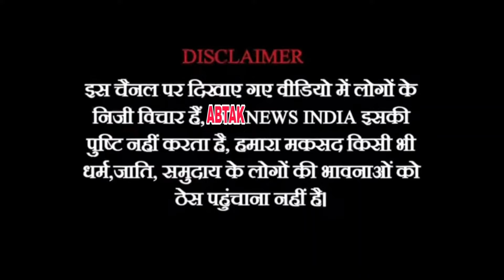Bakrid Sar Par Hai Aur Qurbani Ke Janwar Bahot Mahenge | LS Election Ka Bhi Asar | Abtak News India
@abtaknewsindia1 عیدالاضحی کی آمد آمد اور آسمان چھوتی جانوروں کی قیمتیں | لوک سبھا الیکشن کا اثر| @abtaknewsindia1